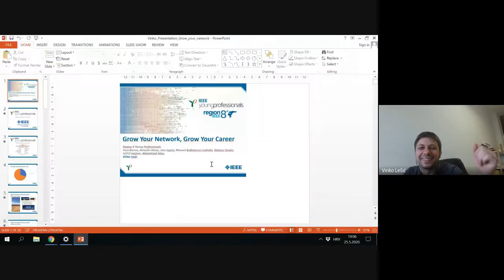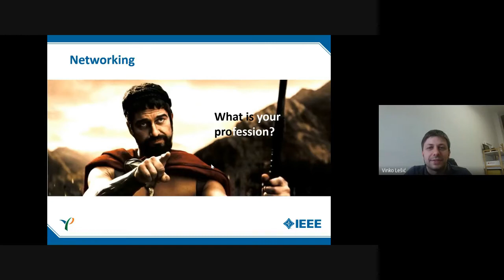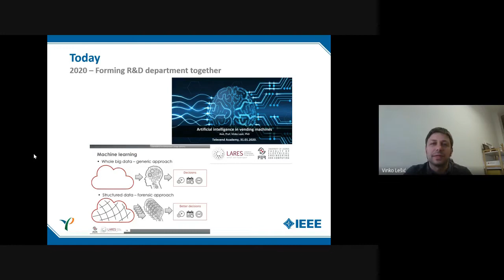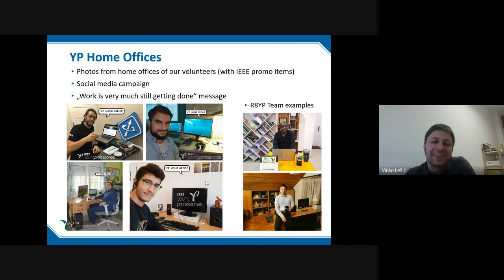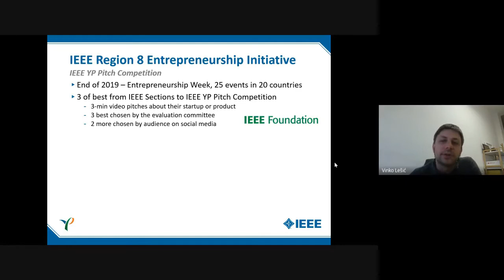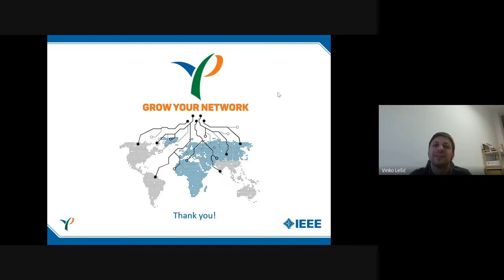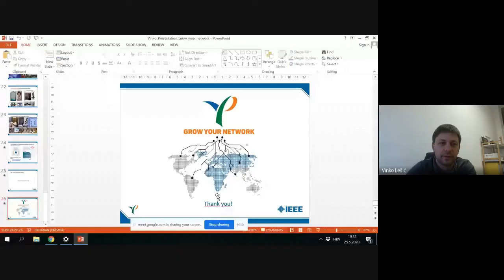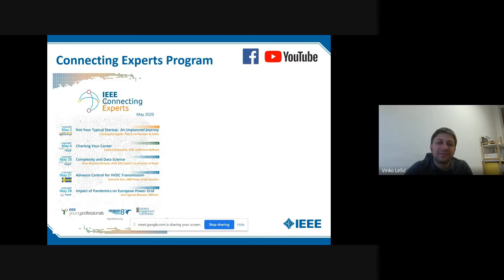Grow your network, grow your career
IEEE Young Professionals is the group of IEEE members who have graduated from their first professional degree within the past 15 years. This is a group of young scientists and engineers at the early stage of career who share knowledge, enthusiasm and collaboration readiness around the globe. As a young professional, you are in transition between student days and job opportunities, where you need a boost in your early career in terms of skills and contacts. This is also a category where you are experienced enough to become senior professional or manager in industry, principal investigator or research group founder in academy, or CEO or technical director in startups. It is a diverse group of both early researchers and practitioners, and technically most skilled experts.

We empower this diversity, knowledge and experience through professional, technical and entrepreneurial thematic events: lectures, workshops, conferences, congresses and networking events. The session will bring these ways closer through individual paths and success stories of our volunteers and will present the possible programs to support local such activities with up to $2750 per year.

This event is organized from the UNED, led by its Vicerrectorado de Estudiantes y Emprendimiento, in combination with the Student Branch of the IEEE of the UNED, will develop a new activity with the participation of students who belong to the Branch, in collaboration with other Vicerrectorados de la UNED (Investigación e Internacionalización, Centros Asociados), the Associate Center of Madrid at its headquarters in Las Tablas, the Schools of Industrial Engineering, Computer Science and the Faculty of Sciences (Mathematics, Physics, Chemistry and Environment), the Teaching Innovation Project (PID) for Teaching Innovation Groups (GID) of the UNED, GID2016-17 "Laboratorios de STEM y robótica educativa para la mejora de la experiencia del estudiante – STEM‐SEC", the Spanish Chapter of the IEEE Education Society and Plaza Robotica.